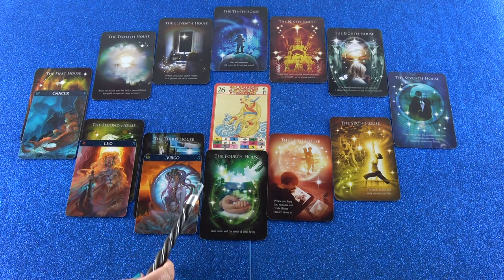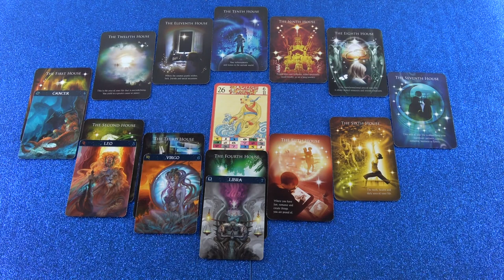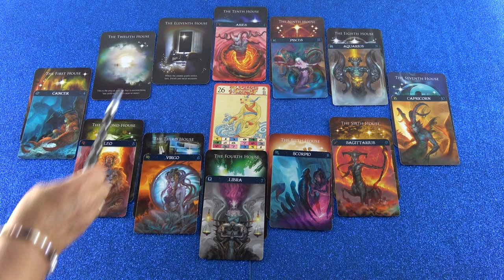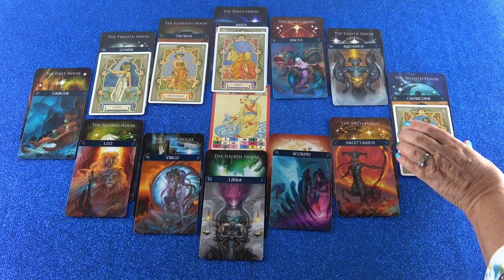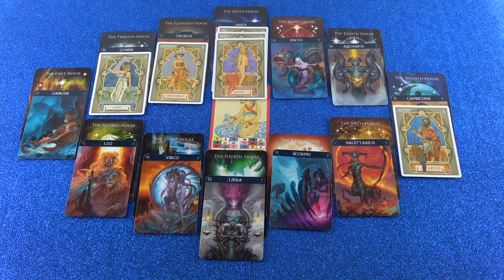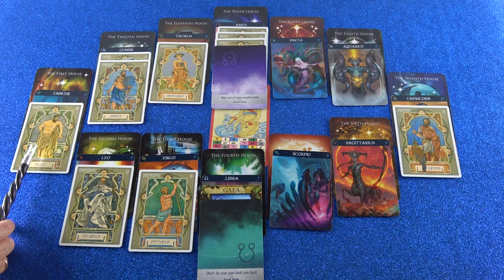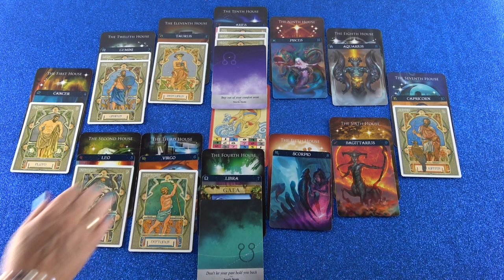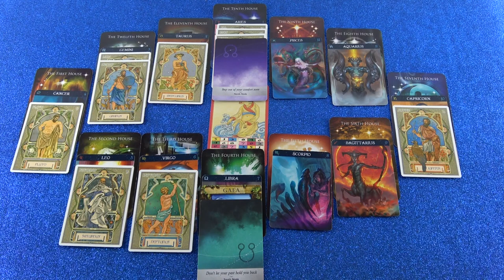Horoskop Analyse: Teil 2 (Imaira)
Hotline:
Meine 5 Kanäle:
Venezianisches Liebesorakel
Orientalisches Liebesorakel
Meisterin des Kartenlegens
Nofretete's Offenbarungen
Fernöstliches Liebesorakel
Bild: Shutterstock/Marina Zezelina